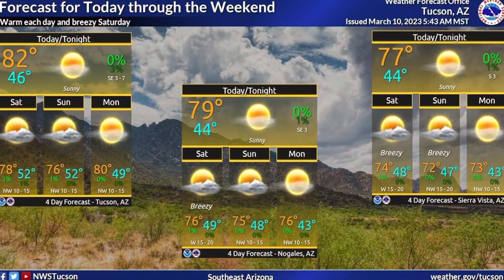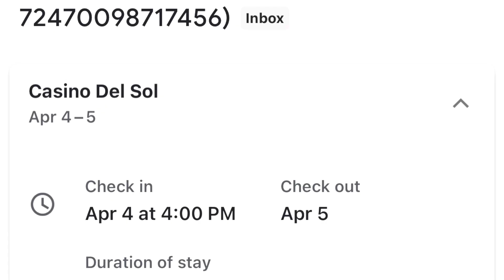Mexican Delights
Mariela made Hot Beef Tamales 🫔 and Shrimp Calichi 🦐 for some delicious meals at home